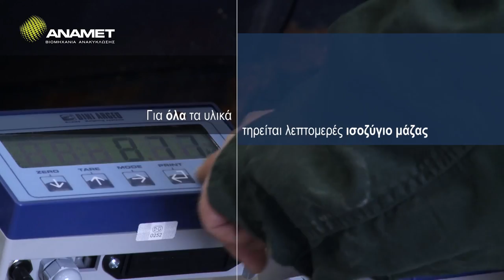ANAMET ΑΕ ΒΙΟΜΗΧΑΝΙΑ ΑΝΑΚΥΚΛΩΣΗΣ ANAMET SA RECYCLING INDUSTRY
ΑΝΑΜΕΤ Α.Ε.
Βιομηχανία Ανακύκλωσης
Λεωφόρος ΝΑΤΟ, Θέση Αγ. Γεώργιος
19300 Ασπρόπυργος Αττικής